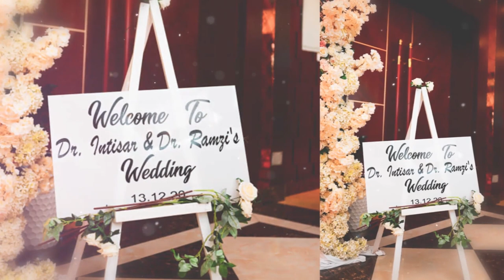የዶ/ር ኢንቲሳር እና ዶ/ር ራምዚ ሠርግ - Dr. Intisar & Dr. Ramzi’s Wedding